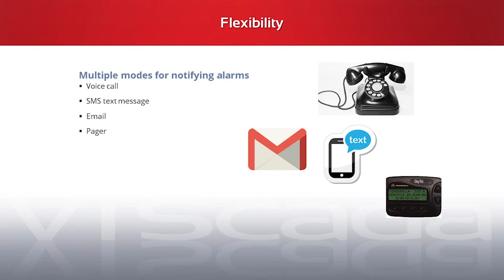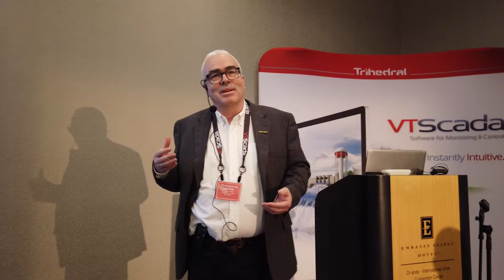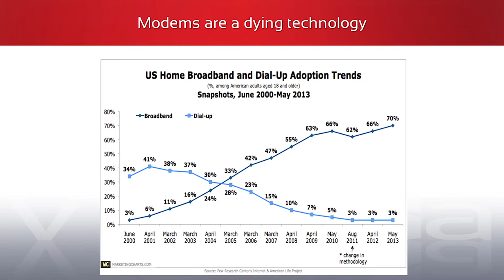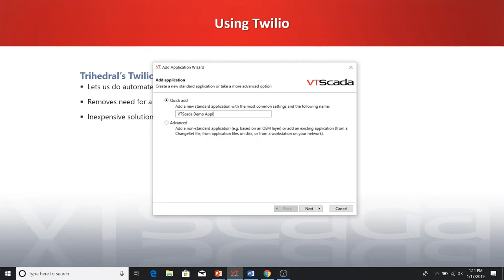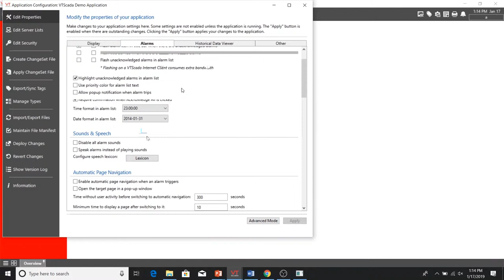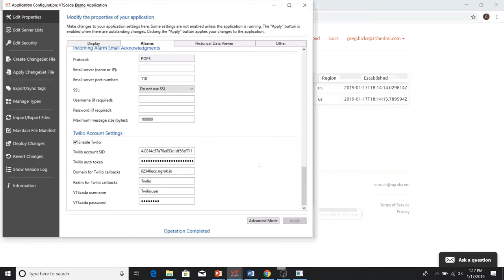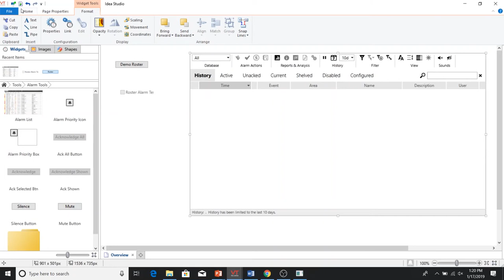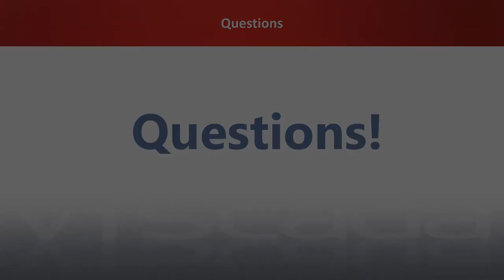VTScadaFest 2019 - SCADA Alarm Notification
Presenter: Greg Hicks

Get an in-depth look at voice and email alarm notifications and all the options available including how to set up notifications via Twilio.